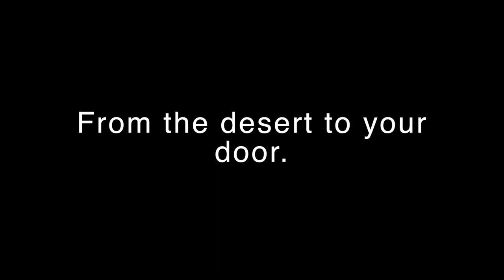Brittlebush Encelia Farinosa Native Desert Flower Drought Tolerant Perennial Xeriscape Flower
There is something magical about brittlebush, it can easily take one's breath away at first sight. Perhaps, it's the velvety texture of the slivery-gray leafy bush that feels so smooth to touch. Perhaps, it's the way the evergreen foliage contrasts with its brilliant yellow flower heads that bloom in clusters on branched stalks. Perhaps, it is the way the wind sways the stalks to and fro as if the plant were dancing to the heart beat of the earth... Or perhaps, perhaps one must encounter this plant to truly know it's beauty. Turn your yard into an experience. Plant brittlebush to add a whimsical touch to your dough tolerant landscape design. Bittlebush is a perennial xeriscape plant requires little to no water and maintenance, so you can have your dream landscape without all the hard work and money.

Purchase sustainably harvested seeds from MojaveDesert; we are a 5-star Etsy shop on a mission to help preserve the desert. Limited supplies are available! Seeds are ONLY sold seasonally. We harvest a small amount to ensure we don't disturb Mama Earth. All proceeds help to water our community garden.

Additional Information on Birttlebush:
Encelia farinosa (commonly known as brittlebush or brittlebrush), is a desert shrub of northern Mexico and the southwestern United States. The common name "brittlebush" comes from the brittleness of its stems. Other names include hierba del vaso (Spanish) and cotx (Seri). Another Spanish name for it is incienso because the dried sap was burned by early Spanish missions in the New World as incense. The Pima and Papago tribes use the resin as chewing gum. Cahuilla community uses a decoction of blossoms, leaves and stems held in the mouth for toothaches. It is also documented that native peoples used the plant to treat bronchitis and arthritis. E. farinosa can be found in a variety of habitats from dry, gravelly slopes to open, sandy washes. It requires a very sunny position in a deep very well-drained soil. It does well in cultivation often being used for border, erosion control, ground cover and massing.